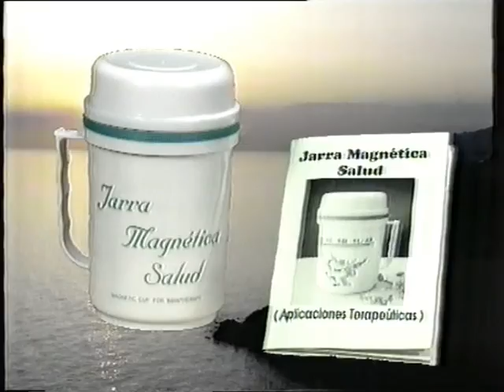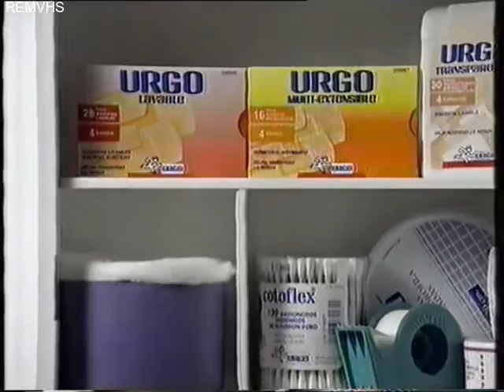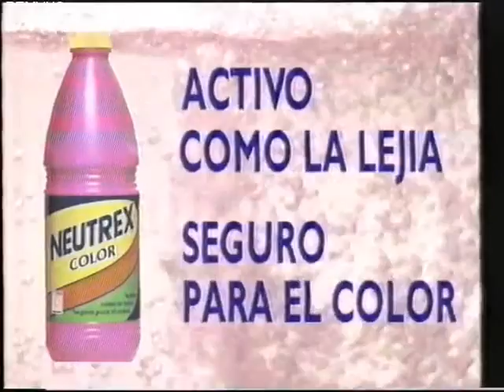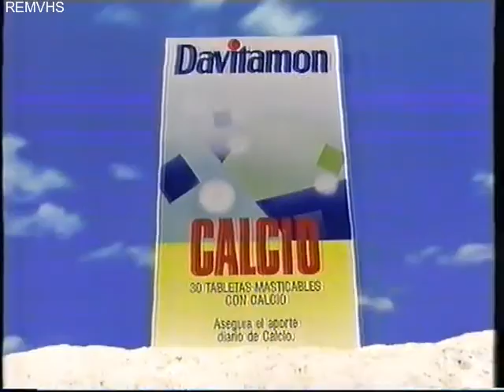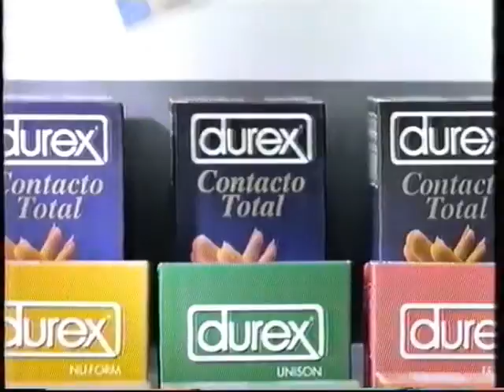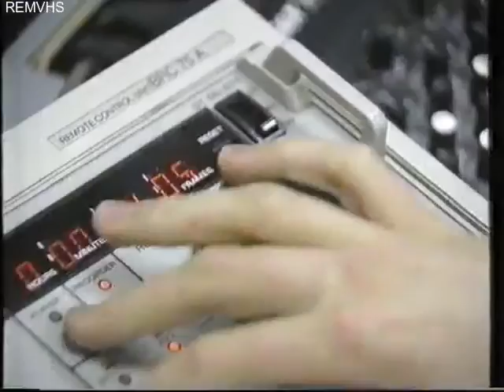Television (Publicidad) 8-3-94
Cortinilla
Promocion Cine (Voz Justino Bermúdez)
Kinder Schoko Bons
Alvismok
Jarra Magnetica Salud (Voz Primitivo Rojas)
Jennie Garth Teletienda
Home English
Urgo
Promocion 4º Aniversario las nuevas mañanas (Voz Justino Bermúdez)
La Noticia
Cortinilla
Citröen C15
Promocion Paris Niza (Voz Justino Bermudez)
Leche Pascual
Cienmillonaria (Voz Luis Ignacio Gonzalez)
Home English
Davitamon Calcio
Neutrex
Libreton BBV
Nocilla
Ariel
Durex
La Noticia
Promocion 4º Aniversario
La Noticia
La Tienda Amiga con Verónica Mengod